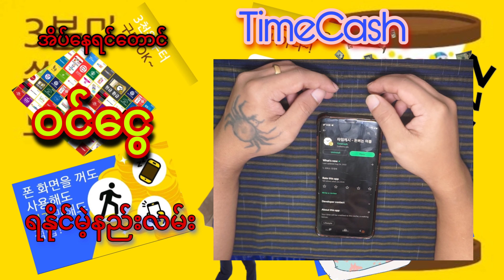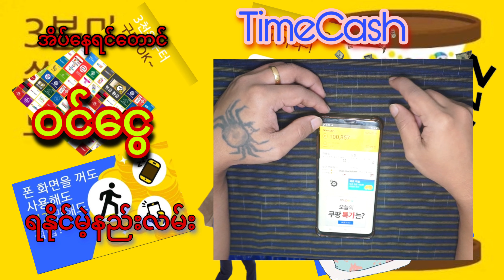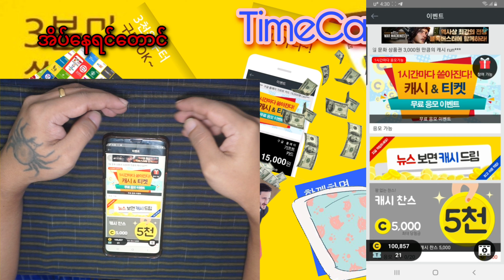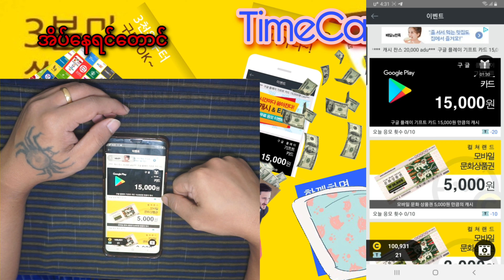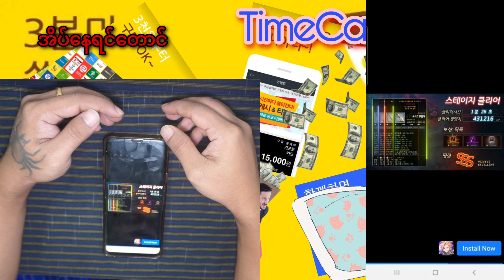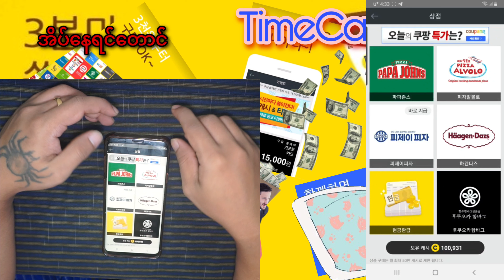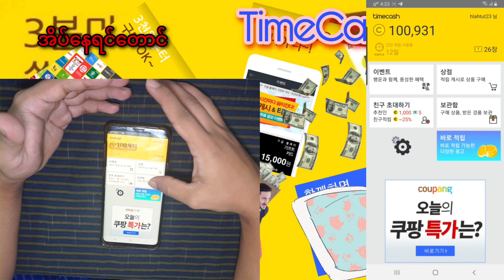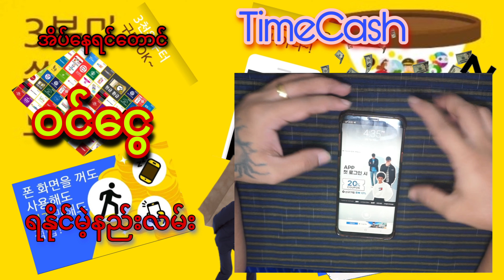အိပ်နေရင်တောင် ဝင်ငွေရနိုင်မဲ့နည်း/ TimeCash / EarnMoney / How to make money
အိပ်နေရင်တောင် ဝင်ငွေရနိုင်မဲ့ နည်းလမ်းလေးကို မျှဝေပေးလိုက်ပါတယ်။
မသိတဲ့နေရာ လေးရှိရင် မန့်မှာ မေးထားပေးပါဗျ ။ နောက်ထပ်လဲ ဒီထပ်ကောင်းတဲ့ နည်းလမ်းလေးတွေ ဆက်လက် တင်ဆက်နိုင်အောင် ကြိုးစားနေပါတယ်ဗျ။